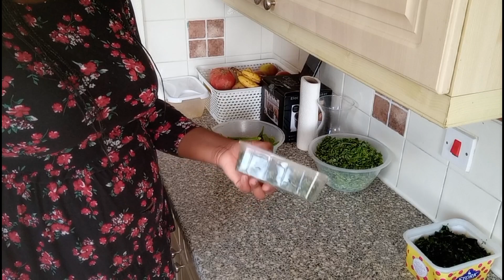VLOG: Cooking For the First Time Postpartum | Meal Prep With Me | Meat Shopping Haul | Cook With Me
Hi Fam,

To send a gift to baby Neso

You can now book sessions with Intentional Favour. First session is a 15 minutes free session. Click on the link below to book a session

Stay blessed
Remain intentional
Take care of yourself